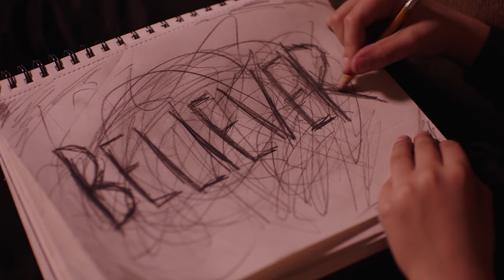Adobe "Make The Cut" video editing contest entry, April 2017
My entry in Adobe’s Premiere Pro "Make The Cut" music video editing contest. All contestants started out with the same 180 pieces of video to pull from, plus a master track of "Believer" by the band "Imagine Dragons". Featuring Imagine Dragons, Dolph Lundgren and some Adobe Stock footage with a little NewBlueFX filtering, here and there. Check it out.